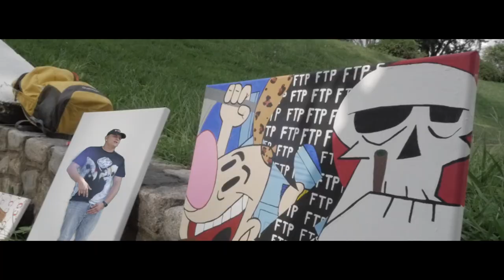Selmir - Hijack (Official Video)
Selmir - Hijack
Shot by FMP$
featuring original paintings by Alyssa Chester
stream for free on Soundcloud.

HELLA NEW CONTENT OTW!